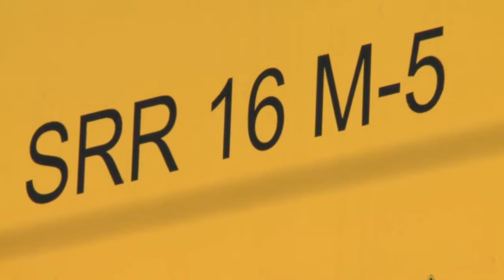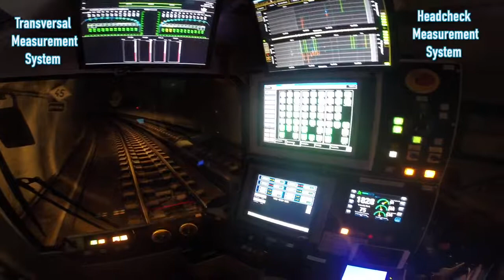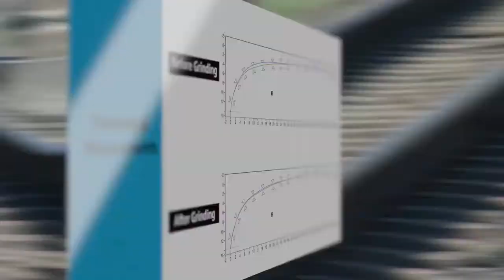Veículo Esmerilhador de Trilhos Ferroviários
A SPENO é líder mundial na fabricação de Veículos Esmerilhadores de Trilhos ferroviários desde 1960.